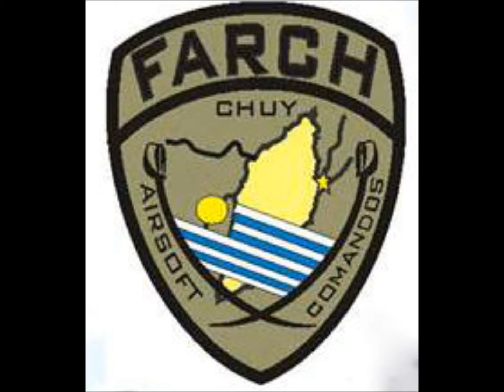UNDERCOVER OPERATIONS TIO HO 2